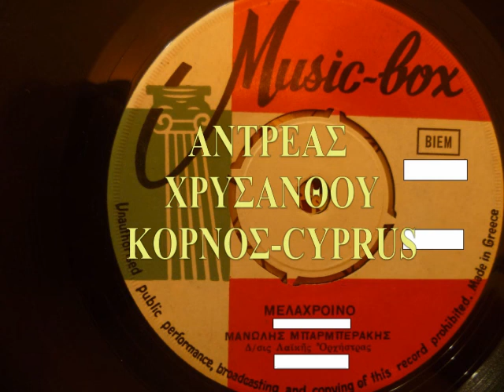ΜΕΛΑΧΡΟΙΝΟ Μ ΜΠΑΡΜΠΕΡΑΚΗΣ Α ΧΡΥΣΑΝΘΟΥ